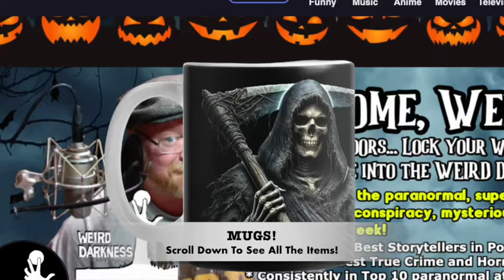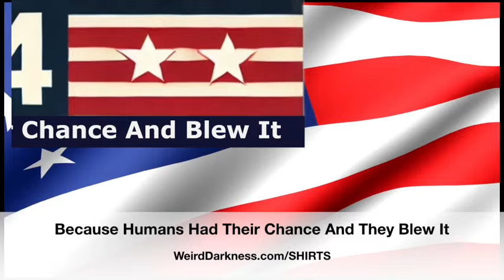“NEVER TRUST A PRETTY FACE” and More Terrifying Tales of Fiction!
Darkness Syndicate members get the ad-free version plus all of the artwork created for the YouTube and podcast thumbnails. Click here for the Darkness Syndicate version of this episode

IN THIS EPISODE: It’s ThrillerThursday with fictional tales of horror and creeps! In this episode - “Never Trust a Pretty Face”, “Black Sludge”, and “The Elevator In The Woods”.

00:01:37.930 = Black Sludge by Time Freak
00:18:25.760 = Never Trust a Pretty Face
00:25:54.755 = The Elevator In The Woods

“Never Trust a Pretty Face” by Weirdo family member Angie Trafford